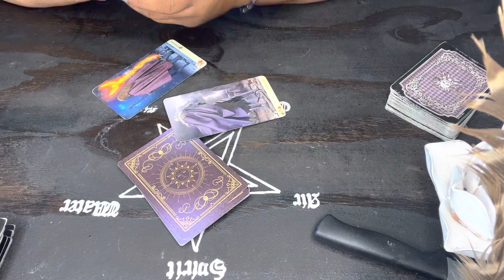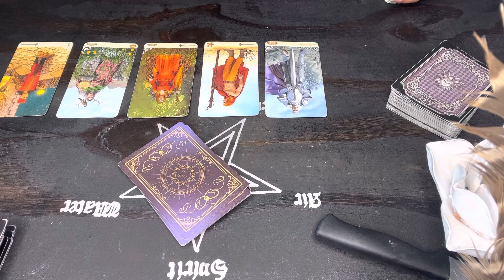Two’s company, There’s a crowd.